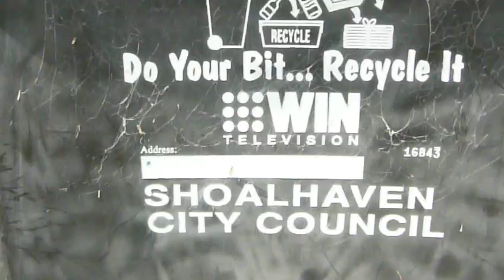Baz's hobbies - 10R - Australia Round Trip West to East - Warden Family of Milton part 3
A sad good bye to a rather personal place of the Family Warden.
Humbling to touch on the story of a Milton lad and a girl from Orange ending up as my very good friends from Fremantle. Even to this day Hugh is one of the top authorities on WA sheep farming and I have been very privileged to know him.